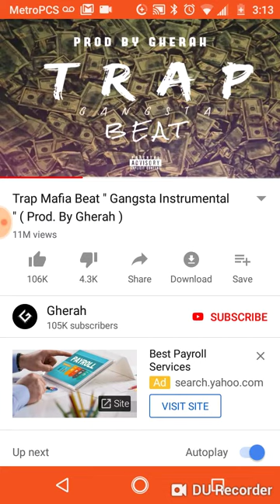Remix by Tyrell